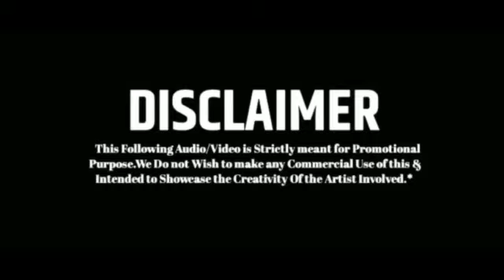Vfx Rahul Song Dj Rohan Mix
And Plzz  comments for video